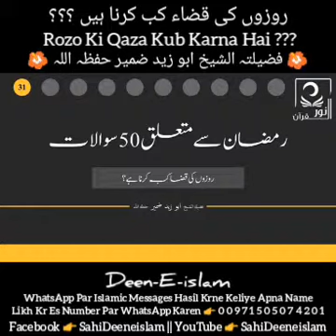Rozo Ki Qaza Kub Karna Hai ??? || Sawal 31 || Fazilatul Sheikh Abu Zaid Zameer Hafizahullah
📚 رمضان سے متعلق سوالات 📚
📚 Ramadan Se Muta'aliq Sawalat 📚

✳ سوال نمبر 31
📚 روزوں کی قضاء کب کرنا ہیں ؟؟؟

🌺 فضیلتہ الشیخ ابو زید ضمیر حفظہ اللہ

✳ Sawal Number 31
📚 Rozo Ki Qaza Kub Karna Hai ???

🌺 Fazilatul Sheikh Abu Zaid Zameer Hafizahullah

واٹس ایپ پر اسلامک میسیجیس حاصل کرنے کیلئے اپنا نام لکھ کر اس نمبر پر واٹس ایپ کریں